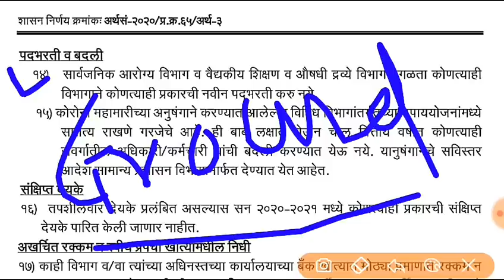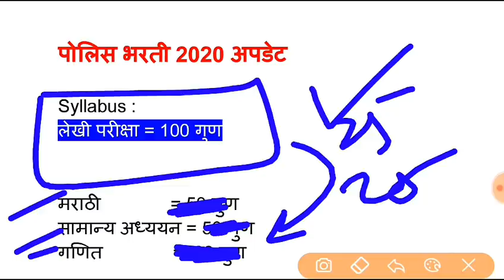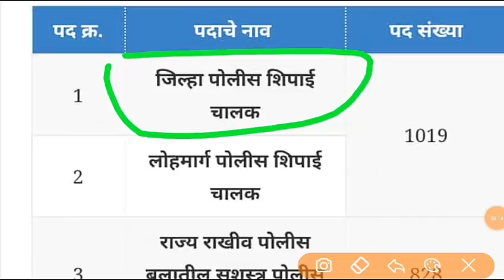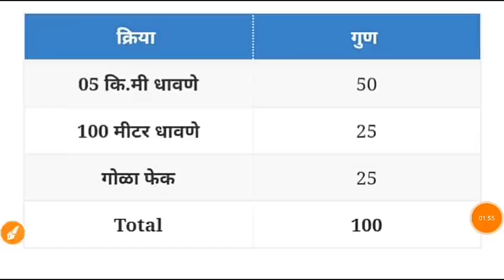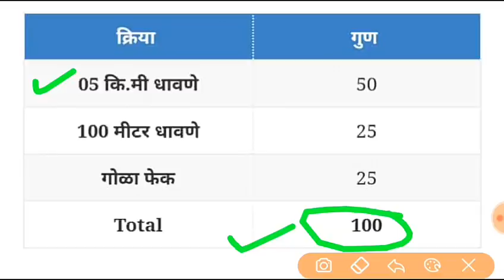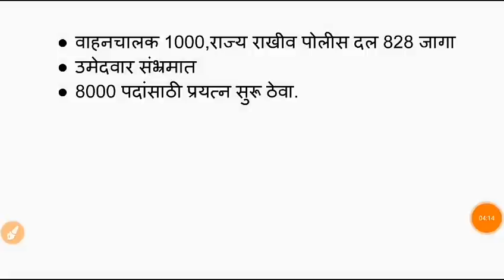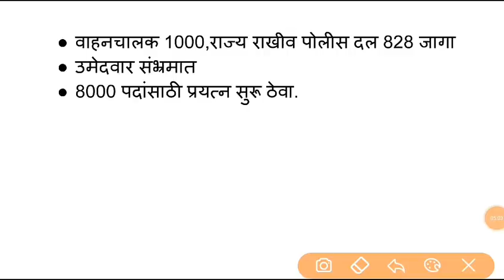पोलीस भरती 2020 | पोलीस शिपाई, ड्रायवर, SRPF यांची आधी लेखी मग नंतर ग्राउंड होणार | police bharti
अभ्यासक्रम
लेखी परीक्षा =  100 गुण
मैदानी चाचणी = 50 गुण